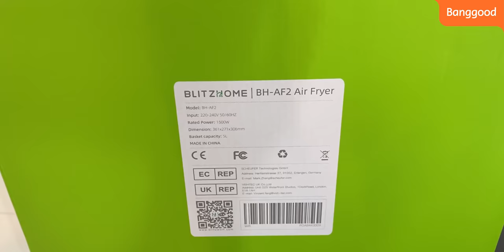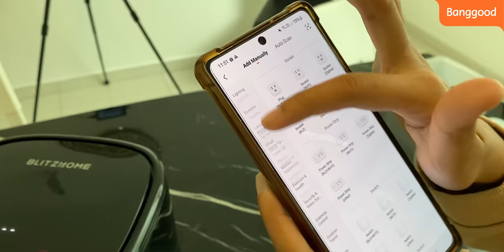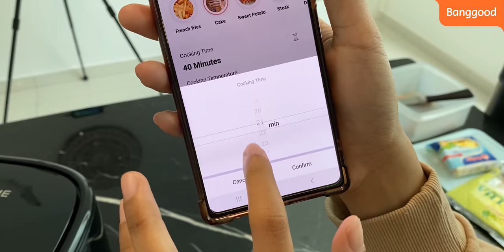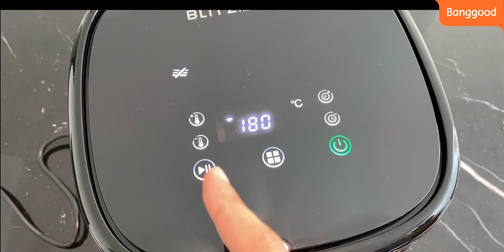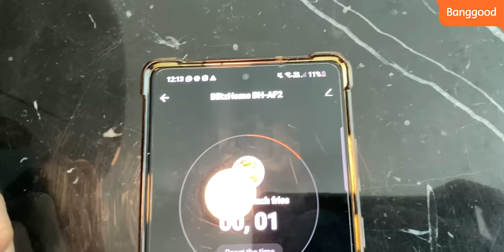Air Fryer Masak Guna Phone | BlitzHome® BH-AF2 5L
Current price:$99.99
Discount price:
Smart one:$80.99
Mechanical one:$89.99